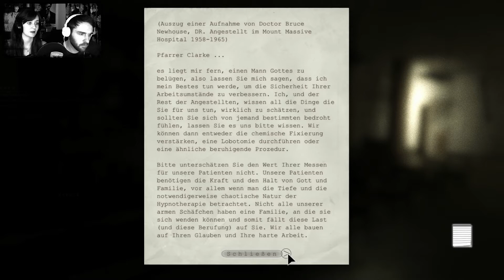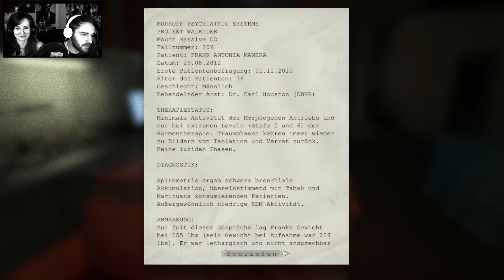Outlast Whistleblower [ DLC ] + Facecam | Part #3 | Füttere mich! | Let's Play Outlast Whistleblower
Outlast hat uns noch nicht gereicht. Wir wollen noch mehr Wahnsinn in der Mount Massiv Anstalt und stürzen uns auf das DLC Whistleblower.